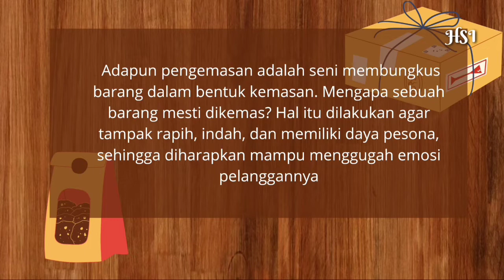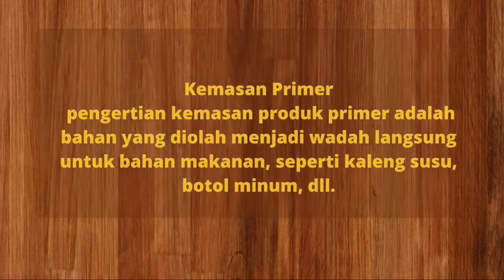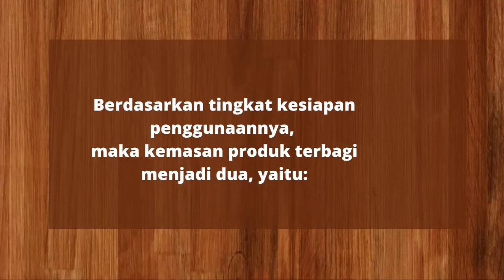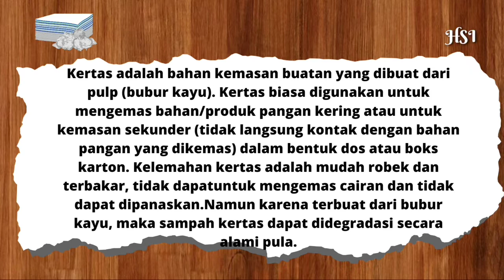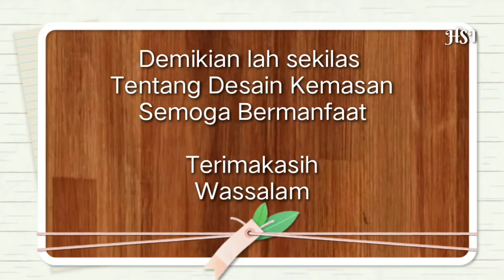Desain Kemasan Produk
Tujuan kemasan
Fungsi Kemasan
jenis jenis Kemasan
kriteria Kemasan yang baik
Bahan Kemasan
informasi yg wajib ada pada label